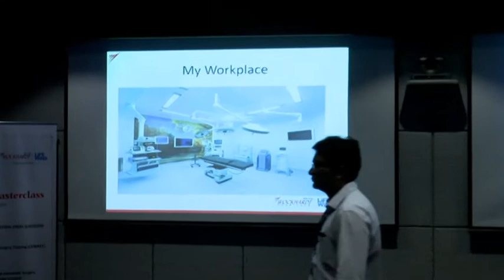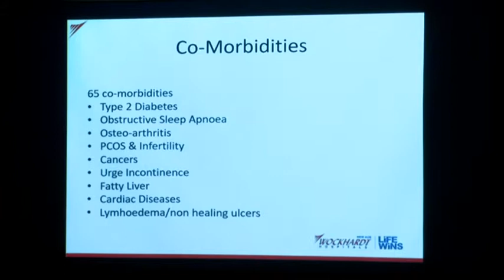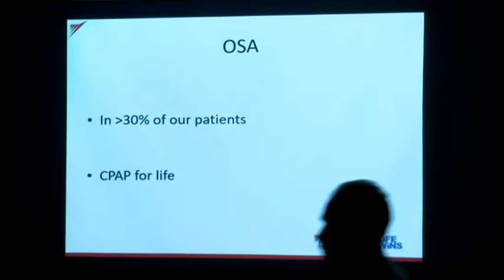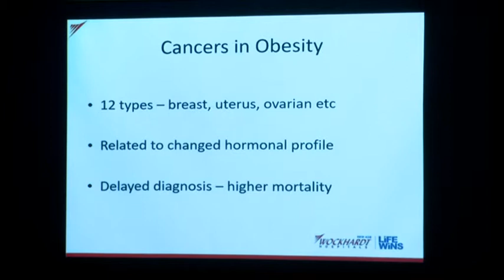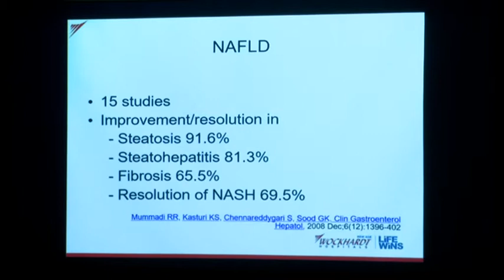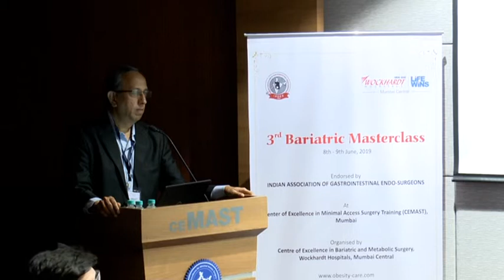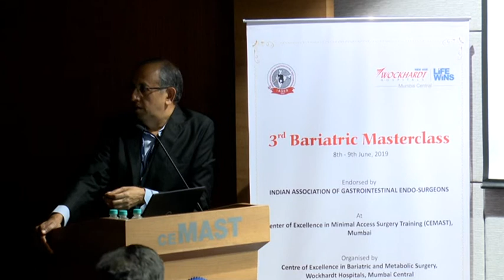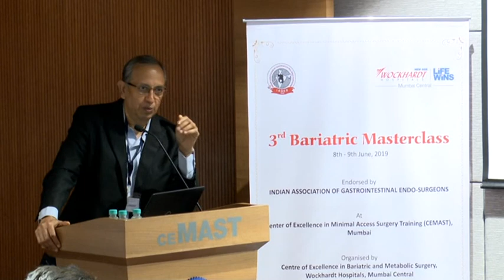Bariatric Outcomes & Co-morbidities Resolution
Dr Ramen Goel talking to surgeons during 3rd Bariatric Masterclass held at Mumbai June 2019